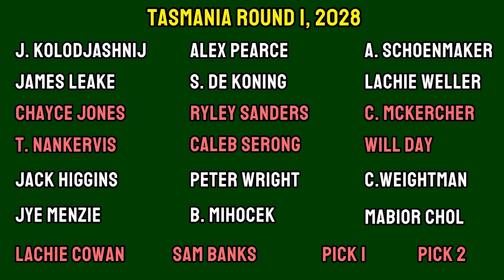Tasmania Devils (hypothetical) first AFL team!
Coming up with a first ever AFL team for the Tasmania Devils.